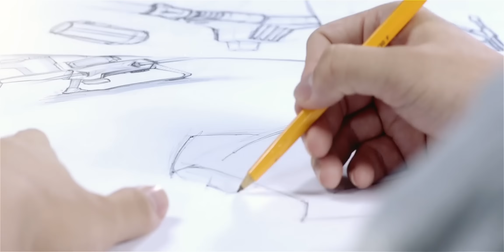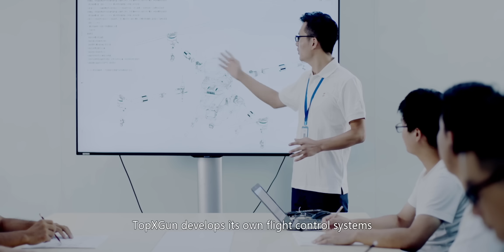TopXGun Company Introduction